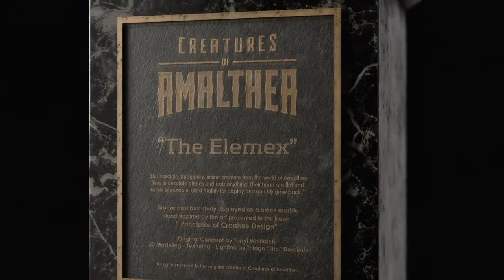Elemex Bronze Bust - Tribute to Terryl Whitlatch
Side Project trailer to study cinematography and shaders in Blender/ Substance Painter. Rendered in Cycles

Original concept artist Terryl Whitlatch and music by Eternal Eclipse- Revolution / Composer Piotr Musiał